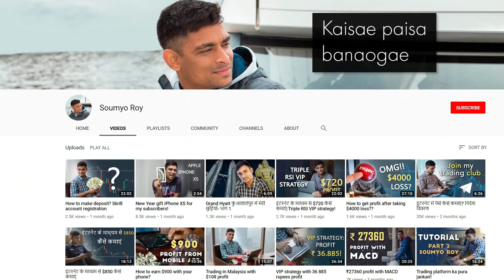CID PRANK - Apki Beti Ek Ladke k Sathe Hai - Pranks In India| By TCI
Namaskar Dosto, mera naam Soumyo Roy, main ek share Trader huun , traveller  or Investor ve. Mujhae online trading bohot pasand hain , kyun ki main trading kae jarea apnea aap ko mahesuh kar sakta huun , or trading mujhae duniya ghumnae ka mauka deti hai , or main bohot kuch kar sakta huun jo ki meri passand hai, yeah mera pahella Youtube Channel hai.

Main aap logo kae sath meri trading ki experience or trading ki techniques  share karunga, aap log mujh sae trading strategy related sawal kar sakte ho, or main jawab dunga aap logo ko,  or main aap logo ko bataunga kaisae aap log sahe tareka sae trading kar sakte ho ki app log ko sabsae jyada profit milae, or bataunga kaisae aap log sahe tareka sae invest kar saktae ho, or meri duniya bhar ki travel experience bhi share karunga.
Please mera Youtube  channel ko subscribe  kijea or Bell Icon ko press kijea, ki app logo ko notifications miltae rahe ,or main aap logo ko sikhaunga ki kaisae paisa banaya jata hai Online Trading main.

So Like On a Video

Comment On a Video

Ask us anything on INSTAGRAM!!

Artist- Irshad
Directed By- Nadeem
Camera By- Shahbaz - Soumita
Editing By- Nadeem